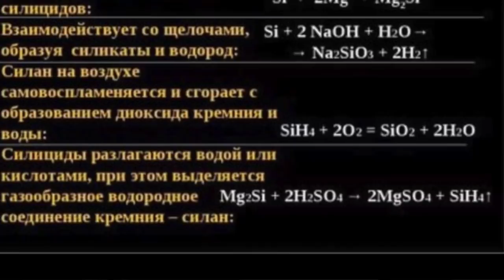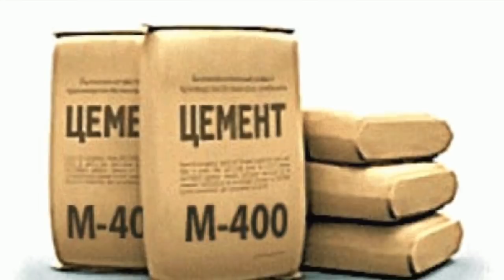ПЕПЕЛ КРЕМНИЕВОЙ ЭРЫ.Ч 1.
В этом фильме мы вплотную подошли к вопросу-"А что же это за глина,засыпавшая первые этажи зданий по всему миру?".Так же мы предположили,что после сгорания кремниевой биосферы на планете осталось огромное количество золы,которую надо было куда то  девать.И эта зола до сих пор присутствует на Земле в огромных количествах. Где же эта зола?

✍ what's up -
✆ Skype -